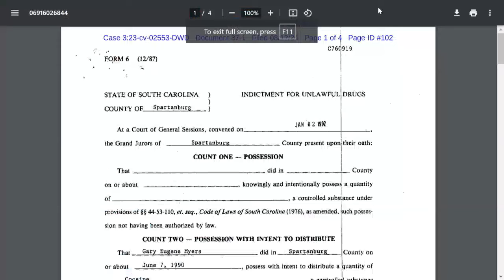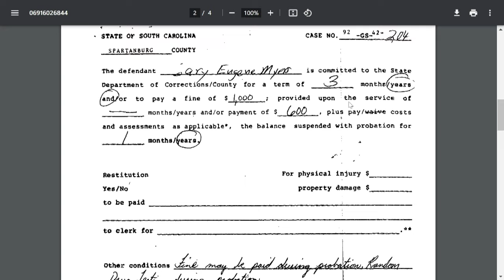Illinois In Focus Daily | Monday August 19th, 2024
A pre-recorded edition of Illinois In Focus Daily

Greg Bishop, Illinois editor for The Center Square, hosts Illinois In Focus Daily, a review of some of the top Illinois headlines with timely and relevant news and interviews.

Follow Bishop @bishoponair